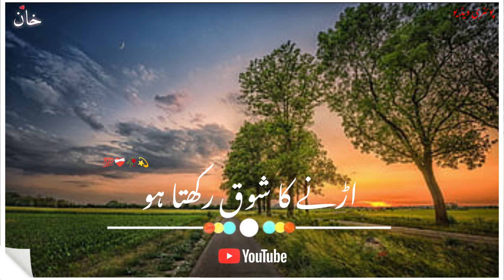Mirza Ghalib Aise parindon ko kaid karne ka Status💯